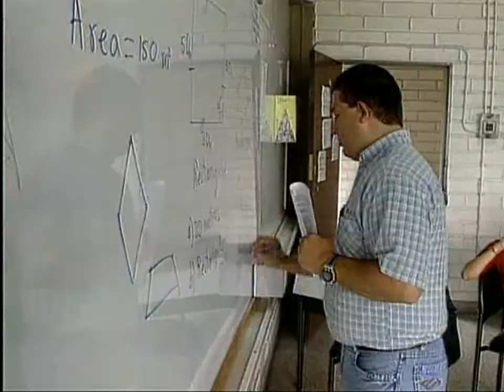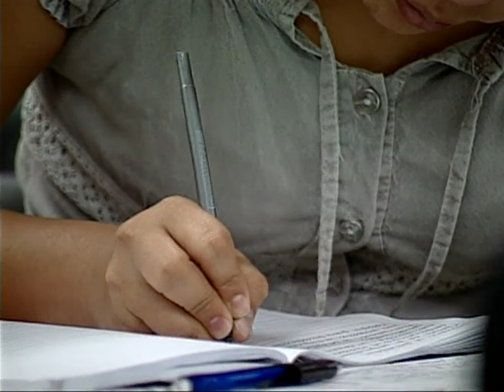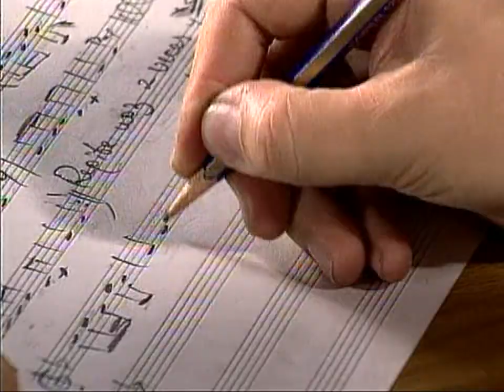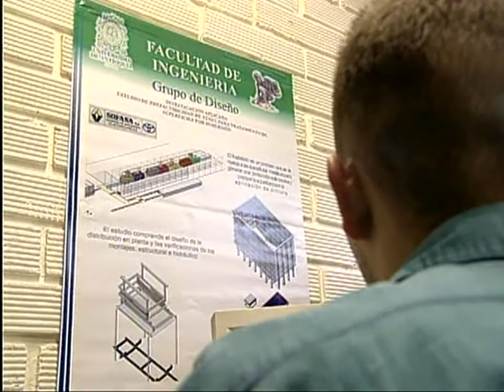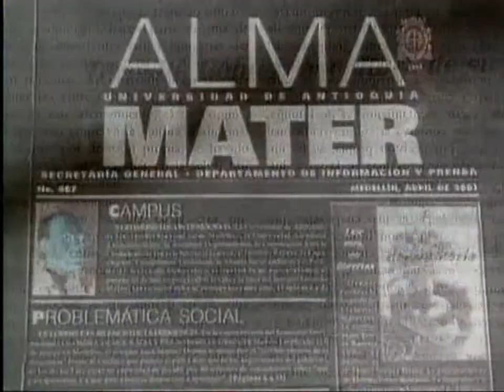U de A - Institutional video